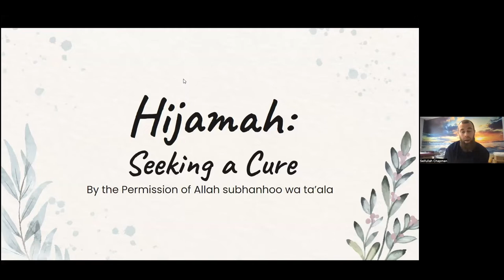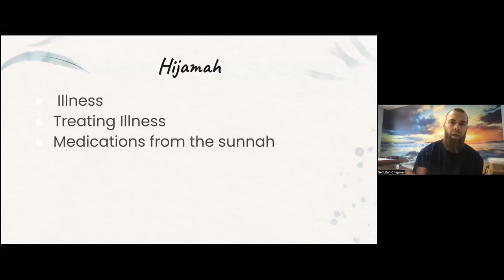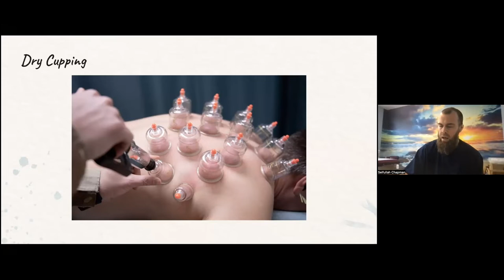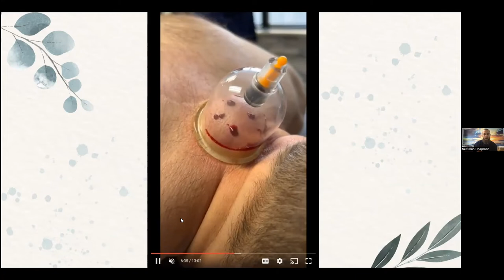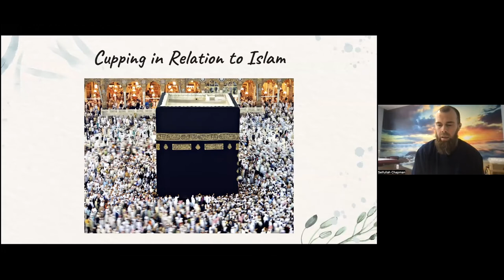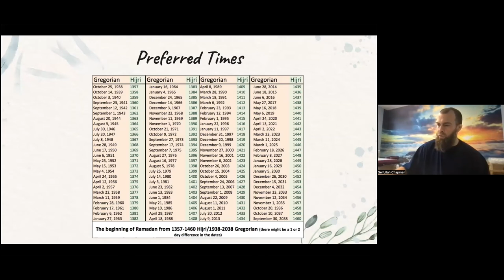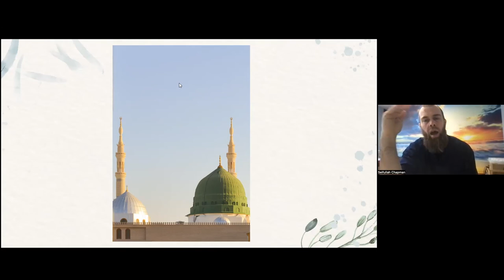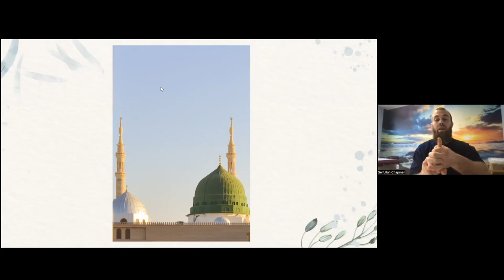Hijama: Seeking A Cure | Sefullah Chapman, Certified Hijama Practitioner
Dar-us-Salaam is multi-faceted community centered Islamic organization and parent organization of Al-Huda School in College Park, Maryland USA.

Learn more about our effort to building the first Muslim community in the USA based upon the Qur'an and Sunnah by visiting our website and social media pages.